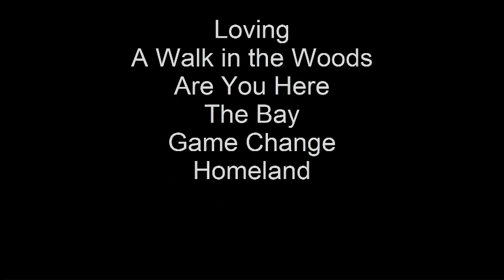Bridget Gethins Demo Reel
Acting demo reel for Bridget Gethins
- Loving
- The Bay
- Game Change
- Homeland